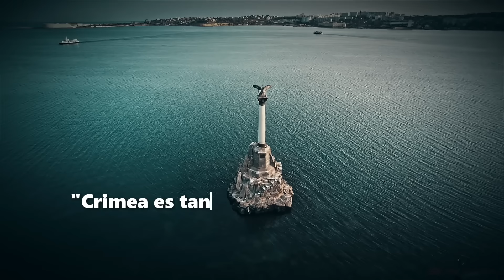Ucrania está hundiendo la flota rusa en el Mar Negro - ¿Podría ser este el punto de inflexión?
El Mar Negro se ha convertido en uno de los principales escenarios de batalla en la guerra entre Rusia y Ucrania. La Flota rusa del Mar Negro, que debería dominar estas aguas, se enfrenta ahora a una resistencia sorprendente de Ucrania, que, incluso con recursos limitados, ha causado daños significativos a los barcos rusos.

Pero, ¿por qué se han intensificado tanto los conflictos en el Mar Negro en los últimos meses?

En este video, exploramos las razones detrás de esta escalada, comenzando por la importancia estratégica de Crimea, anexada por Rusia en 2014, y vital para ambos países.